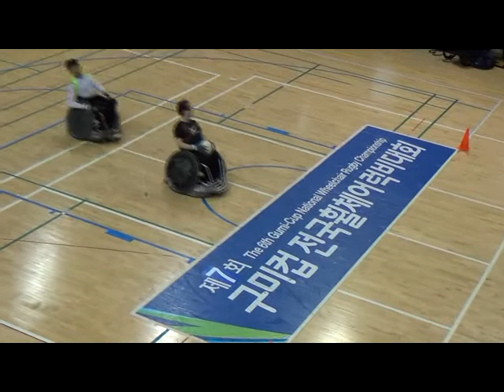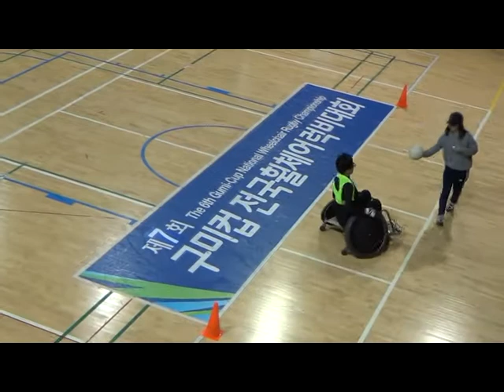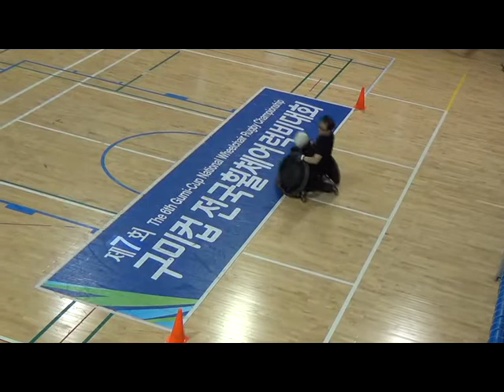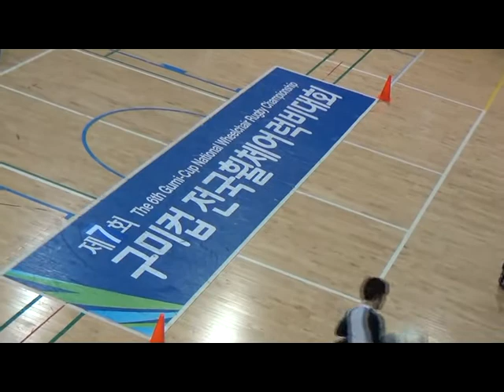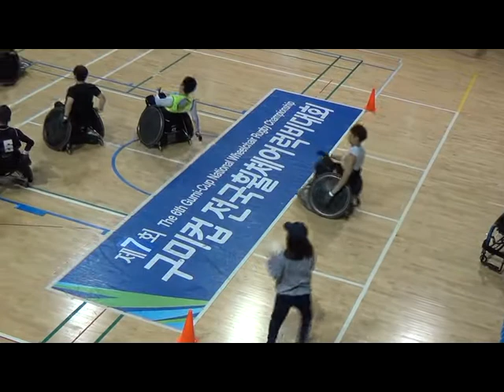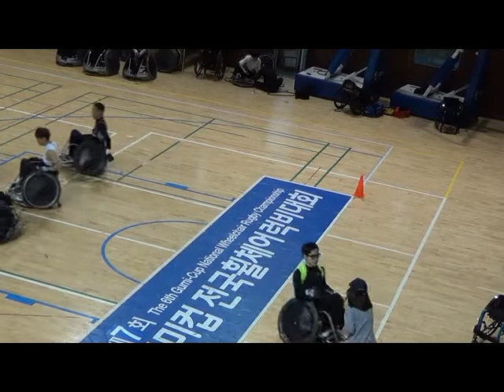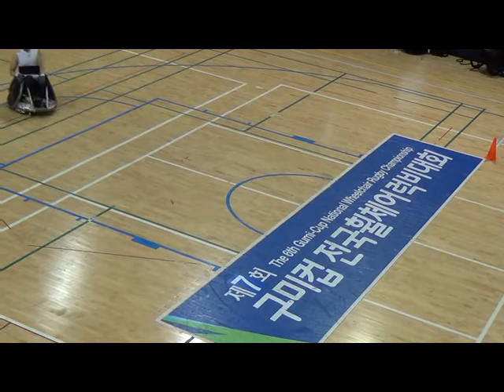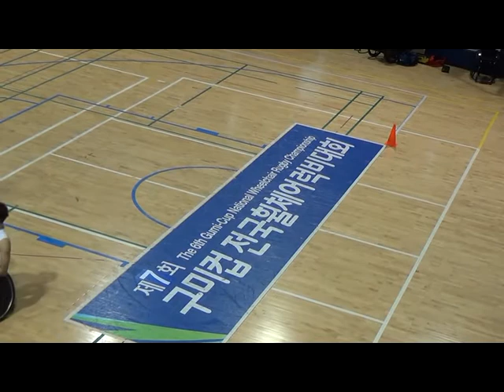아틀라스쿼드